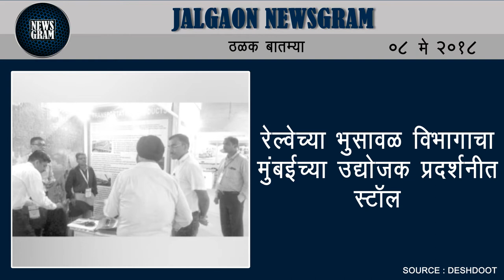Jalgaon Newsgram | Jalgaon News | Today's News Headlines | 08 May 2018